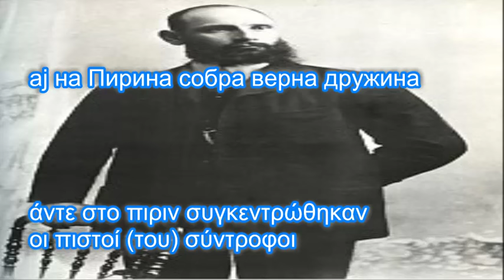Песна за Јане Сандански Τραγουδι για τον Γιαννε Σαντασκι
Сите видеа имаат за цел да ја промовираат македонската традиција и да не се насочени кон приходи преку авторските права во сопственост на креаторите Песна за Јане Сандански cо грчки и Македонски поднаписи Τραγουδι για τον Γιαννε Σαντασκι με  Ελληνικούς και Μακεδονικούς υπότιτλους